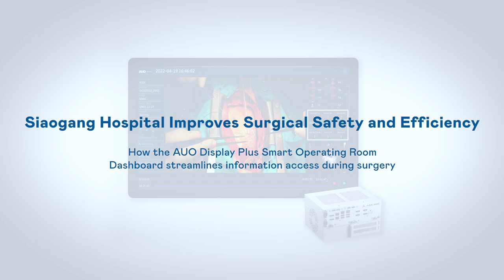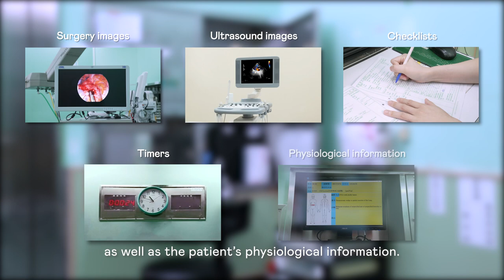AUO Display Plus Success Story: Siaogang Hospital adopts Smart Operating Room Dashboard Solution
Siaogang Hospital is located in Southern Taiwan since 1998, and is accelerating the adoption of smart healthcare.

AUO Display Plus worked with imedtac to help Siaogang Hospital implement the Smart Operating Room Dashboard Solution. This solution integrates and displays scattered information through a single interface.

In the traditional operating room, patient information and images are scattered across separate systems and displayed on different screens, including images of the surgical process, CT and ultrasound images, checklists, antibiotics and tourniquet timers, as well as the patient’s physiological information. The medical staff can only access these information through different screens. The Smart Operating Room Dashboard Solution streamlined information access during surgery. All patient information can now be displayed on a single interface, and medical staff can quickly obtain images and information needed by the surgeon. This solution improves the efficiency and safety of surgical procedures.